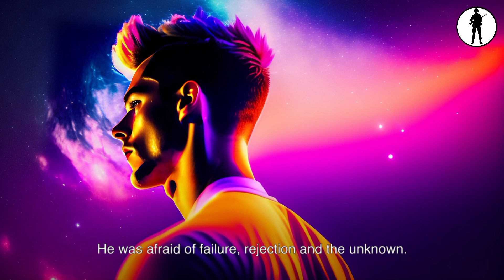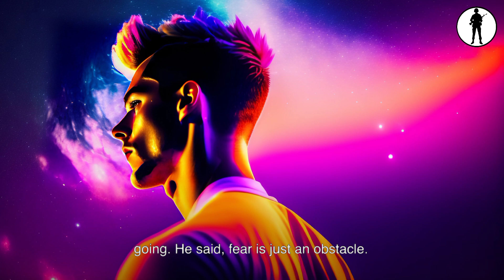Overcoming Fear - Motivational Story || Success Weapon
Title:
Overcoming Fear: A Story of Courage and Determination

Description:
This motivational story follows the journey of a young man named Jack who struggles with fear holding him back from achieving his dreams. Through an encounter with an old wise man and a story of a group of adventurers climbing an impossible mountain, Jack learns to face his fears and use them as a stepping stone towards greatness. This inspiring tale shows the power of courage and determination in overcoming obstacles and achieving success.